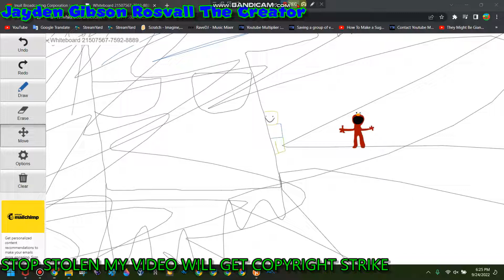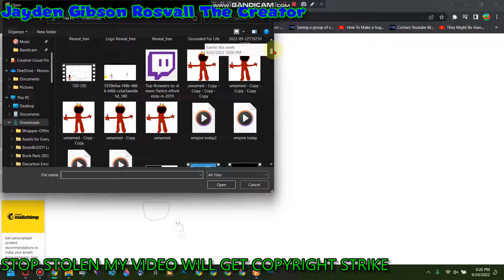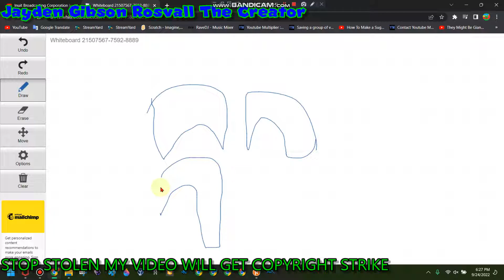Fake Elmo Star Audio @TR3XProductions1stChannel And Gets Grounded